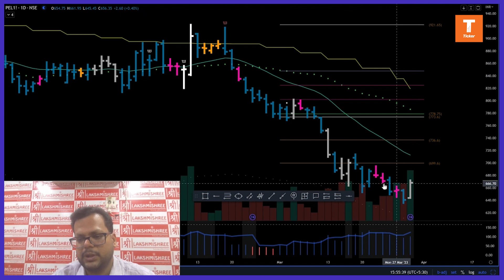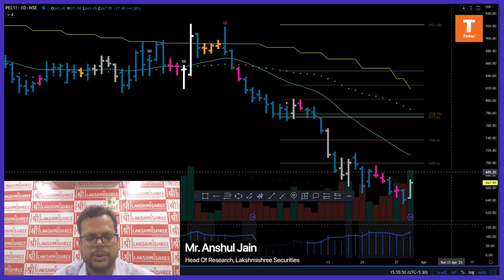Stock To Watch On Friday - PEL By Mr. Anshul Jain, Lakshmishree Securities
Stock To Watch On Friday - PEL By Mr. Anshul Jain, Head Of Research, Lakshmishree Securities